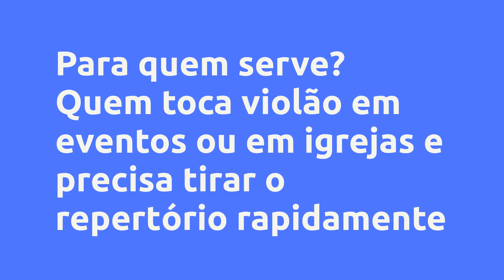(REVIEW) EEMEI - Estratégia de Estudos para Músicos de Eventos e Igrejas - Jackson Vinicius Dias Bat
EEMEI - Estratégia de Estudos para Músicos de Eventos e Igrejas - Jackson Vinicius Dias Batista, Vale a Pena?

Um pouco sobre (informações do produtor):
Se você toca violão em eventos ou na igreja e precisa tirar repertório rapidamente, mas não tem muito tempo para isso te convido a conhecer uma estratégia de estudos voltada para te ensinar a tirar uma música por dia, estudando apenas 30 minutos por dia.

Não é milagre, é estratégia. Conheça o método experimentando por 15 dias de garantia.

Vantagens:
• Estratégias de estudos objetivas e pontuais, vou te mostrar exatamente o que realmente dá pra fazer para acelerar o seu aprendizado de uma música nova, passagens difíceis da música, sem perca de tempo.

• Te traz a consciência o que chamo de “erros genéricos” que atrapalham qualquer músico de aprender músicas novas em curtos períodos de tempo.

• Curso rápido e prático, para você assistir a aula e já praticar.

• Promove resultados realmente rápidos dentro do que é possível.

• E o que é possível? Aprender em média 1 música por dia decor.

Conteúdo:

Pesquisas mais frequentes:
EEMEI - Estratégia de Estudos para Músicos de Eventos e Igrejas - Jackson Vinicius Dias Batista, Vale a Pena? é bom?
EEMEI - Estratégia de Estudos para Músicos de Eventos e Igrejas - Jackson Vinicius Dias Batista, Vale a Pena? vale a pena?
EEMEI - Estratégia de Estudos para Músicos de Eventos e Igrejas - Jackson Vinicius Dias Batista, Vale a Pena? onde comprar?
Jackson Vinicius Dias Batista é confiável?
Quem é Jackson Vinicius Dias Batista?